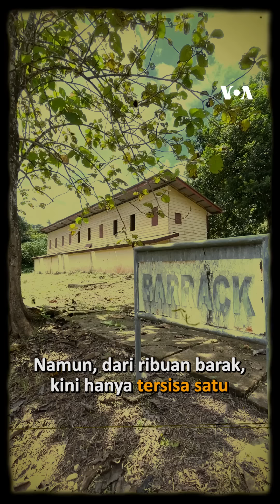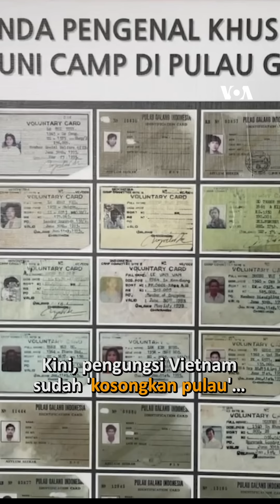Cerita Warga Pulau Galang: Kenang Baik Vietnam, Keberatan akan Rohingya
Tahukah kamu RI pernah menampung 250 ribu pengungsi Vietnam dan 5.000 pengungsi Kamboja di Pulau Galang?

Pulau Galang yang dihuni ribuan penduduk ini terletak di Kota Batam, Kepulauan Riau.

Pulau ini punya sejarah sebagai kamp pengungsi Vietnam hingga Kamboja, juga pernah menjadi lokasi fasilitas observasi dan rumah sakit darurat COVID-19 pada 2020.

Namun, warga setempat kini kembali dihadapkan wacana baru kamp pengungsi — kini etnis Rohingya — yang ramai tuai penolakan.

"Kalau urusan terima-gak terimanya, pasti udah jelasnya, setiap pengungsi ada plus-minusnya," kata Gunawan, warga yang juga ketua karang taruna setempat.

"Kita gak tahu nanti ke depannya gimana, cuma kalau lihat dari berita-beritanya, jelas kami gak setuju," ujarnya saat VOA tanya terkait wacana relokasi Rohingya.

Gunawan menuding warga setempat akan dipindahkan. Ia pun memprotesnya.

"Bakalan terjadi keributan di sini."

Reaksi Gunawan senada dengan Abunawas Tanawolo, staf keamanan eks kamp, yang sama-sama mengaku punya 'kenangan baik' dengan para pengungsi Vietnam.

Meski tuai penolakan, wacana relokasi pengungsi Rohingya disambut Pemerintah Kota Batam yang mengatakan siap dan menunggu instruksi pusat.

"Pembiayaannya dibebankan kepada APBN. Nah, kalau sudah ada aturan itu, tentu akan dilaksanakan koordinasi. Pemerintah pusat memanggil pemerintah daerah, (soal) bagaimana, sih, teknisnya," kata Kepala Diskominfo Kota Batam, Rudi Panjaitan.